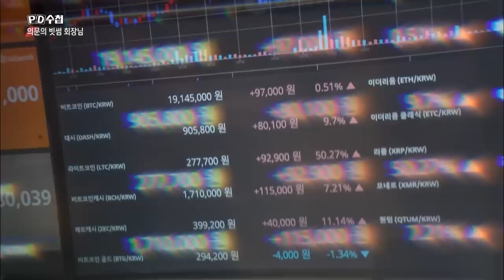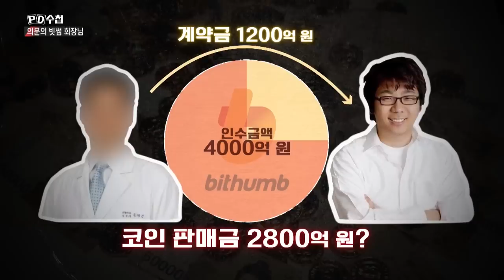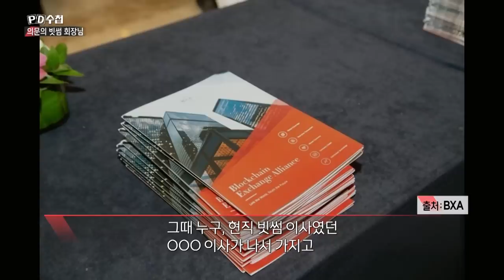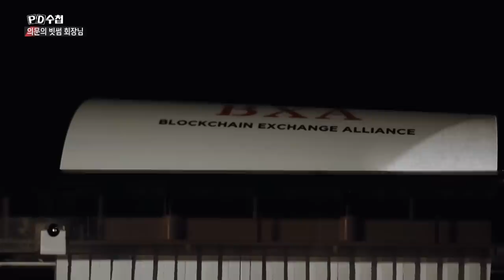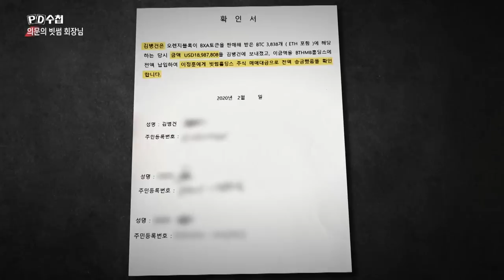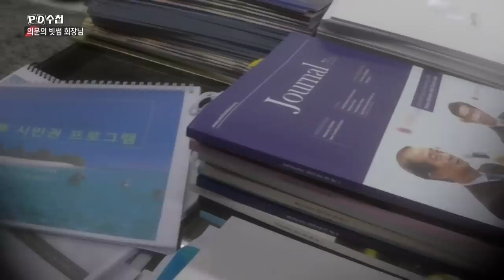수상한 빗썸과 의문의 회장님 - 후반부 - PD수첩 MBC 2022년11월8일 방송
돈과 인맥으로 둘러싸인
투자사기의혹, BXA 사태